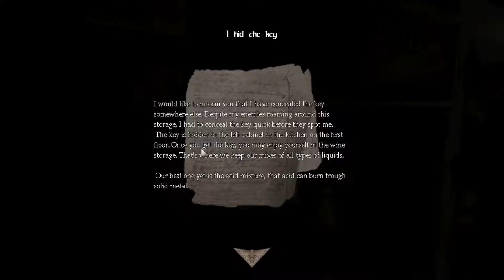Amnesia | Lifeless The Abandon | Custom Story - Episode 2